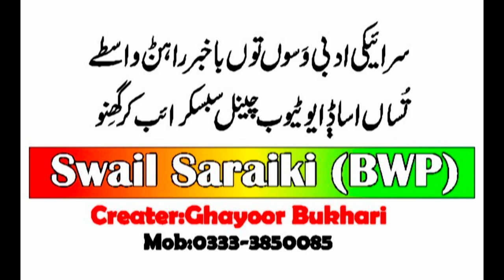Swail Saraiki | Hm Ny Youtube Chainal Q Banaya | Saraiki Waseeb Ki Awaz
سرائیکی زبان و ادب دے ودھارے سانگے ساݙا یو ٹیوب چینل سبسکرائب کر تے ساݙے ٻانہہ ٻیل بݨو